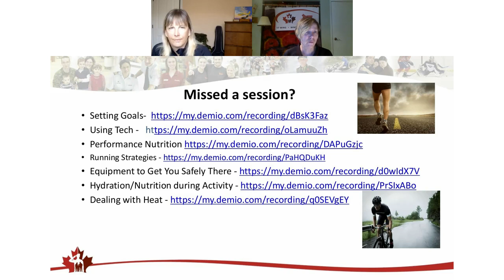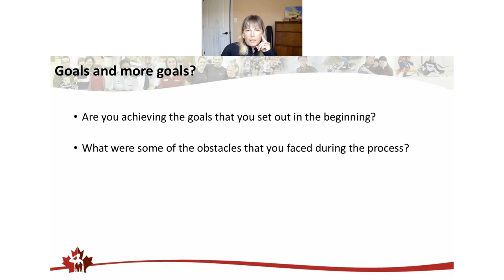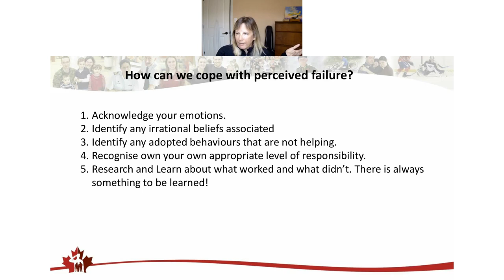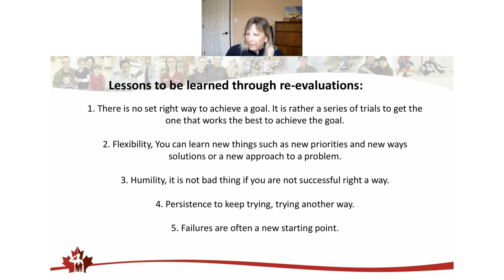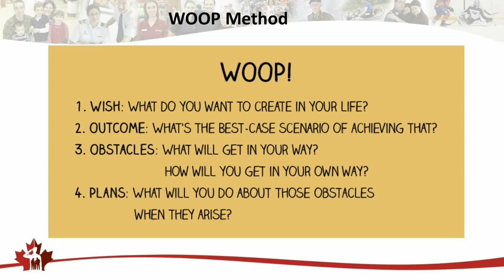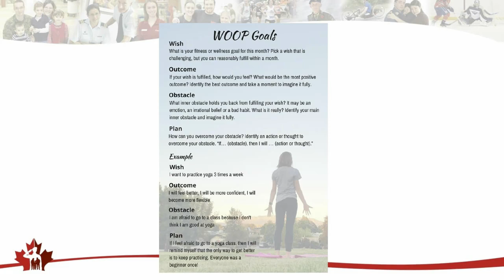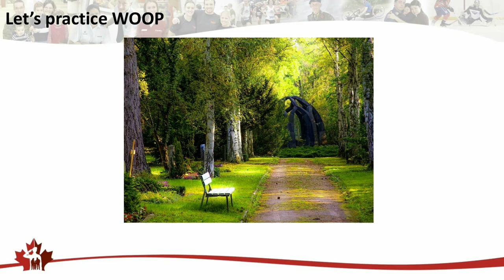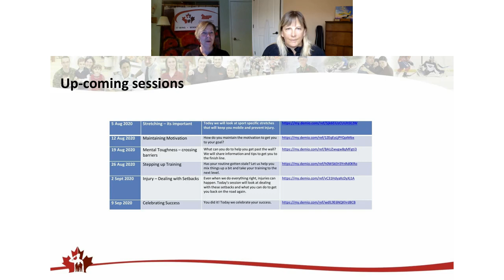Getting Race Ready - Tracking Your Progress/Revising Your Goal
You have been working on your goal for the last 6 weeks. Time to check in with your goal and make changes if required.